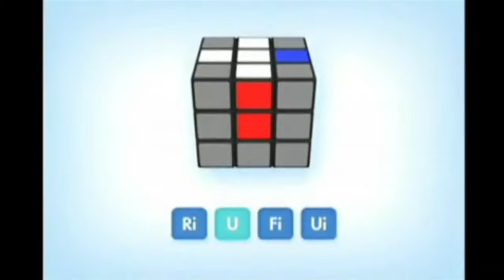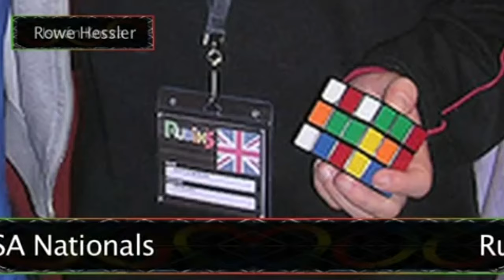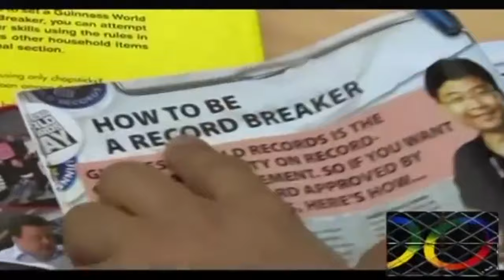Rubik’s TV Episodes 4-6 | Rubik's Cube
Take a deep dive into the nostalgia of Rubik’s with Rubik’s TV direct from the 00s. Learn how to solve a Rubik’s Cube